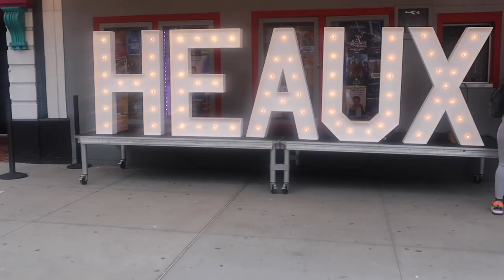*2022* TRAVEL VLOG | JAZMINE SULLIVAN HEAUX TALES TOUR | Jazmine comes around 1:50 mark!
Y'ALL!!

I WENT TO SEE JAZMINE SULLIVAN IN CINCINNATI, AND I WAS VIP! I was close as heck, literally front row and center stage. She was worth the travel & the rain we stood in!

Some of the songs she sang:
• Girl Like Me
• Pick up Your Feelings
• On it
• Insecure
• Brand New
• In Love With Another Man
• BPW
• Bust Your Windows
• Need You Bad

& so many more 😭💕 .

We also stopped & had some Raising Canes before the show, it was perfect!

Best day trip ever!

I hope y'all enjoy the live music I included, she was amazing yall! 💕.